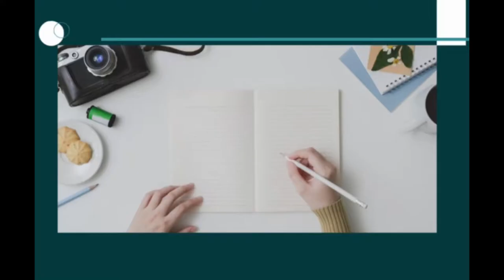FREE GIVEAWAY - Phoenix Lit Fest and Independence day Specials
What are you doing this Friday to Sunday
Watch the video till the end to find out a way to win cool prizes
Hello everyone my name is Haritosh Srivastav and I'm the author of the book 'Small Town Bigger Dreams'
I am so excited to be part of the Phoenix Literature Festival season 2.
With an aim to inculcate reading and writing habits and celebrate the creative spirit amongst the youth of the country, “Right With Us” is the initiative of Phoenix TM Club to organize the second online edition of its “Phoenix Literature Festival 2021” from August 13 to 15. The festival will feature workshops, book releases, discussions, and sessions with litterateurs, writers, and thinkers on the one hand and book reviews and story reading on the other.The festival will have 25 sessions and is attended by over 50 writers, filmmakers, and publishers, to interact with creative thinkers from the world of literature within and outside India.
Watch this short 40-second video to find out more about it
I'm happy to be part of  two panel discussions with many esteemeed panelist -
1. Why do more people need to write books on 13th Aug from 5:45 pm - 6:30 pm and
2. Leaders of Tomorrow  on 15th Aug from 5:00 - 5:30 pm IST
Also I'm the moderator for the session The rise in romantic Thrillers -  A reflection of society on 14th Aug from 5:00-5:30 pm
Most importantly kindle version of my book Small Town Bigger Dreams is getting launched on Day 1 at 2:15 pm along with 2 more books and I'm so so excited for that.
With the upcoming Independence day as well as Phoenix Lit Festival in mind, have decided to run a free giveaway campaign for this weekend wherein you can get my book 'Small Town Bigger Dreams' for free. The link of the book will be posted in the descirption and/or comments section.
And not only that, there is one more bonus. If you get the book, write a review in Amazon or Goodreads and fill the forms in the link section, you will enter into an exciting giveaway where 3 lucky winners will get some cool prizes. Winners will be announced in the first week of September.
Looking forward to seeing you at Pheonix Lit Fest and wishing you a very Happy Independence Day!
Jai Hind
Until next time - Keep learning, keep growing & keeping going out of your comfort zone.